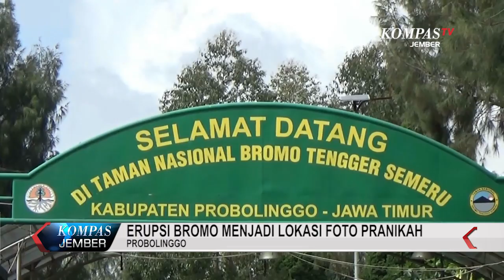Erupsi Bromo Menjadi Lokasi Foto Pranikah